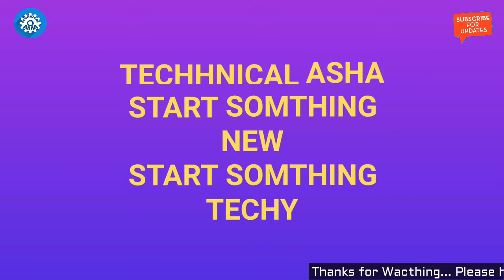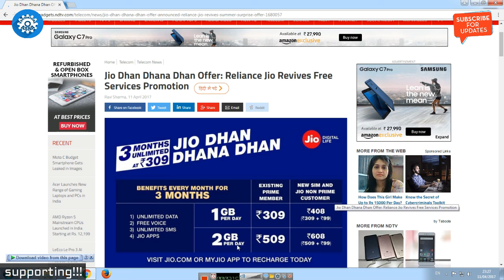JIO DHAN DHANA DHAN OFFER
DOSTO ISS VIDEO ME MAINE AAPSE JIO KE NEW PLAN DHAN DHANA DHAN OFFER KE BAARE ME BAAT KI HAI AUR KAISE RECHARGE KARA SAKTE HAI YE BHI BATAYA HAI TO YE VIDEO AGAR PASAND AAYA HO TO LIKE KARE SHARE KARE SUBSCRIBE KARE MERE CHANNEL KO